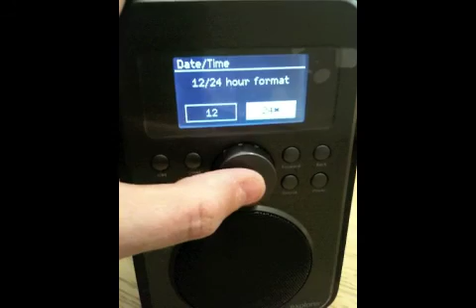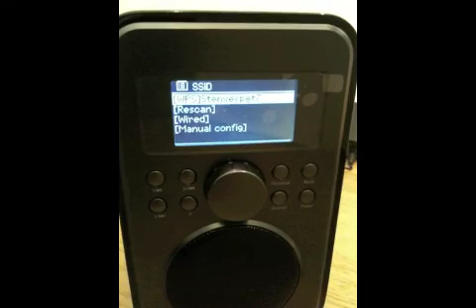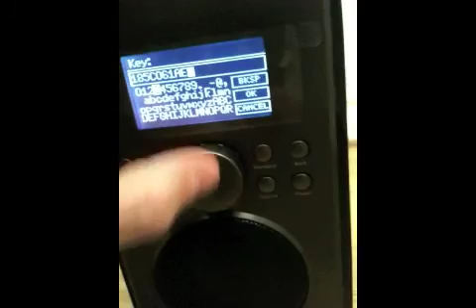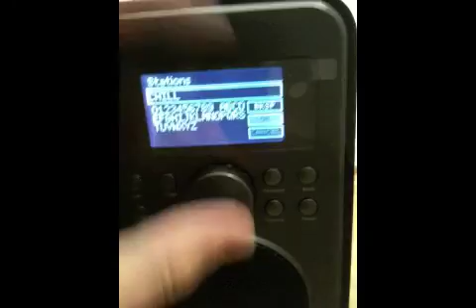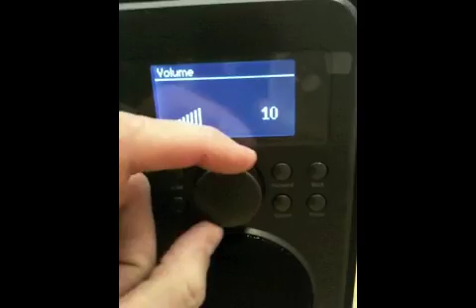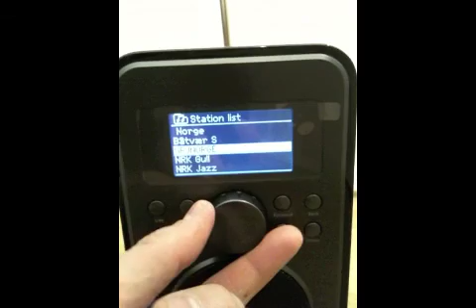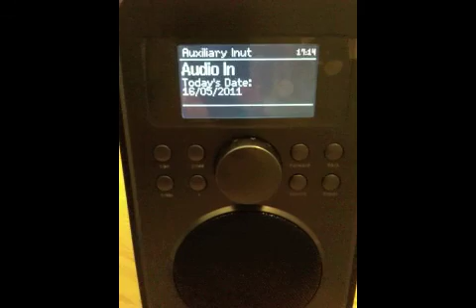Pinell Explorer - out of the box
RADIOBUTIKKEN.no selger PINELLs utmerkede DAB/FM/Internettradio EXPLORER. Her får du en grei beskrivelse av hva som skal til i det du åpner esken og vil ha tilgang til over 22.000 radiostasjoner fra hele verden. DETTE ER ENKELT! Se så enkelt det er i denne videoen.